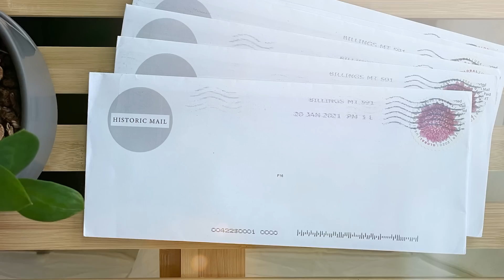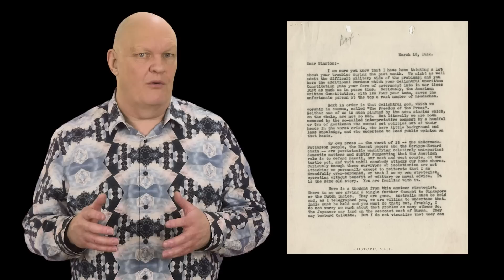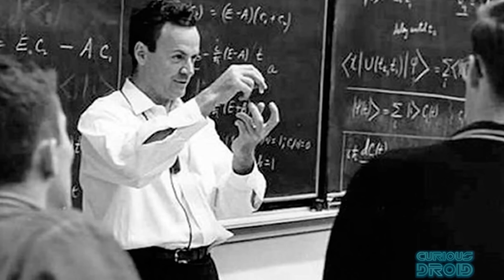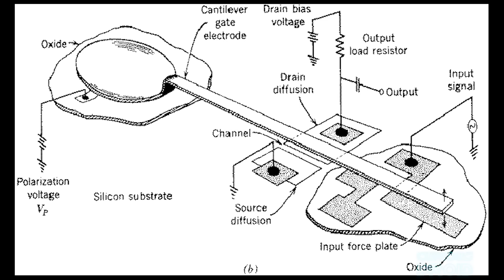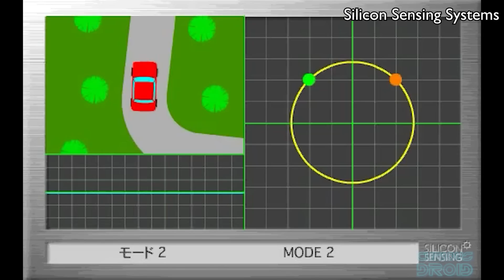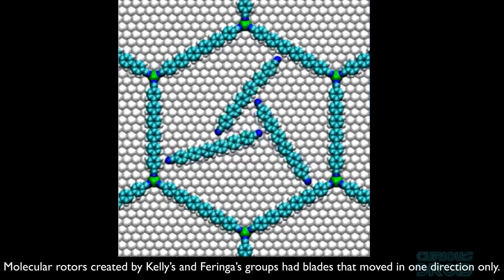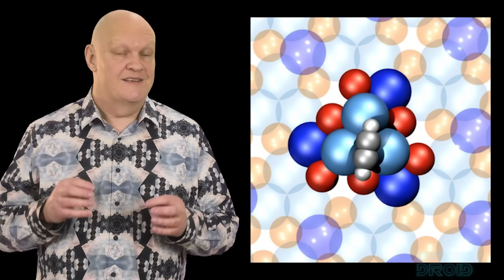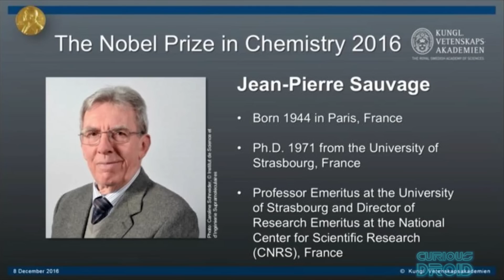The NanoBots Are Coming, How Will They Affect Us In The Future?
Machines so tiny they would be far smaller than a human blood cell, this is the promise of nanotechnology, and they already exist but how are they even made and will they be scarier than A.I. Experts say that we are just at the beginning of the nanobot revolution and what they promise could little short of miraculous. In this video we look at how we got here and what the current state of the art is

Images and footage: CNRS, Draper, Jagger- LeCoultre, Silicon Sensing Systems

And as always a big thank you also goes out to all our Patreons :-)

Eριχθόνιος JL
Adriaan von Grobbe
Alex K
Alipasha Sadri
Andrew Gaess
Andrew Smith
Bengtstromberg
Brian Kelly
Carl Soderstrom
Charles Thacker
Daniel Armer
erik ahrsjo
Florian Müller
George Bishop II
Glenn Dickinson
inunotaisho
Jesse Postier
John & Becki Johnston
John Zelinka
Jonathan Travers
Ken Schwarz
L D
László Antal
Lorne Diebel
Mark Heslop
Matti J Malkia
Patrick M Brennan
Paul Freed
Paul Shutler
Peter Engrav
Robert Sanges
Ryan Emmenegger
SHAMIR
Sirrianus Dagovax
stefan hufenbach
Steve Ehrmann
Steve J - LakeCountySpacePort
tesaft
Tim Alberstein
Tyron Muenzer